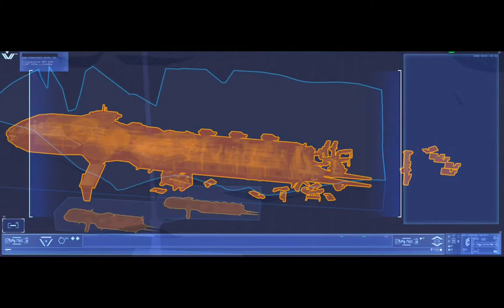Deserts of Kharak: Mission 9 on hard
Playing the Homeworld: Deserts of Kharak missions on hard.